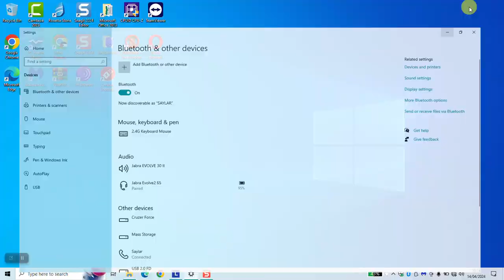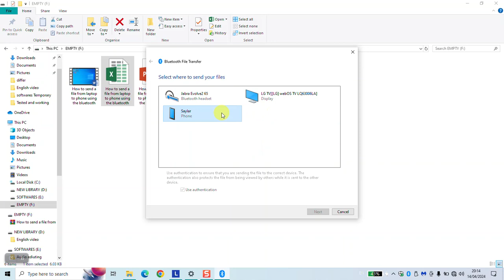How to send an excel access from laptop to phone using the Bluetooth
Learn how to effortlessly transfer your Excel files from your laptop to your phone using Bluetooth! In this step-by-step tutorial, we'll guide you through the entire process, making it simple and easy to follow. Perfect for anyone looking to manage their data on-the-go.